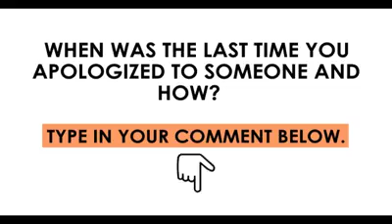How to apologize in the right way when its you mistake